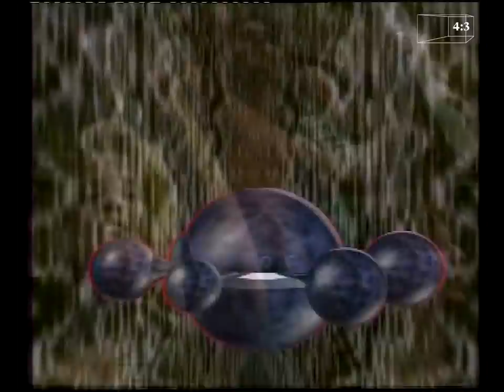MFS Berliner Trance Documentary | 4:3 Feature Film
This lost classic, shot on 16mm in a wintry Berlin in 1993, explores the origins of the German trance scene.

Featuring interviews with fresh-faced selectors including Laurent Garnier and MFS Records founder Mark Reeder, the documentary also feature footage from the city's iconic Love Parades in 1991 and 1993.